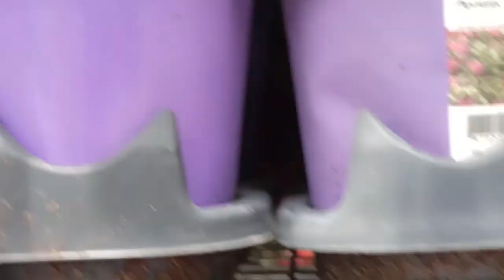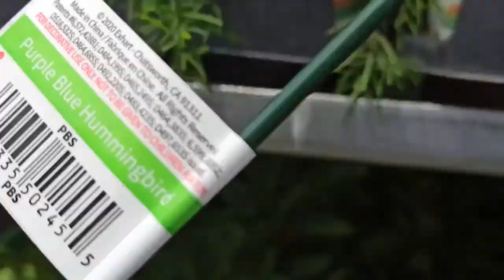Home Depot Tour , Flores y plantas hermosas 😳🥰